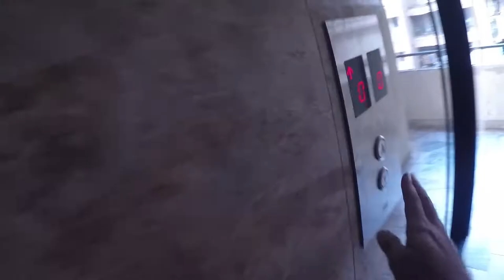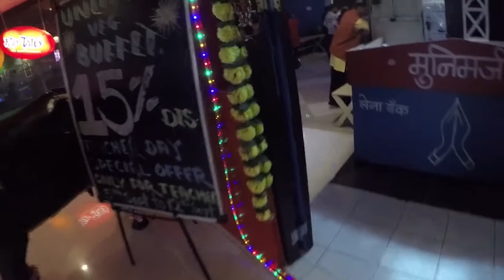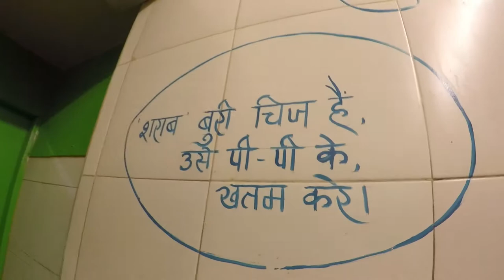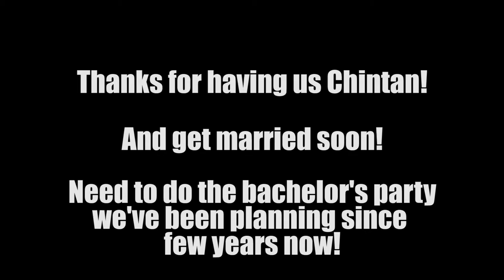WELCOME KHIANA!!! - VLOG 003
Chintan became a chacha and had a new member in the family and I along with few friends went to welcome her! It was fun.